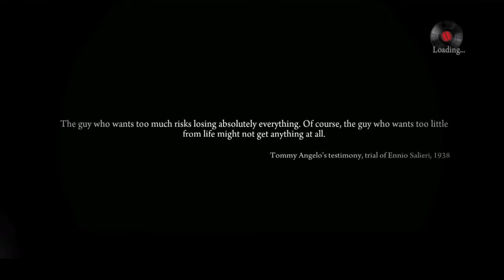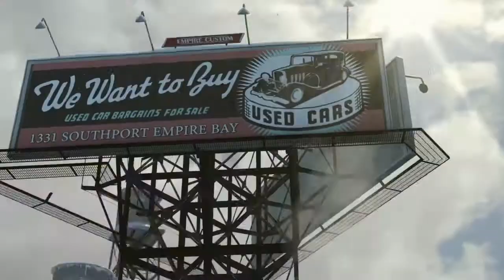Chapter 1 The Old Country | Mafia 2 Definitive Edition No Commentary Walkthrough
Every day will be released at least 1 video and 1 game will come out weekly. You will see the full gameplay history mode.